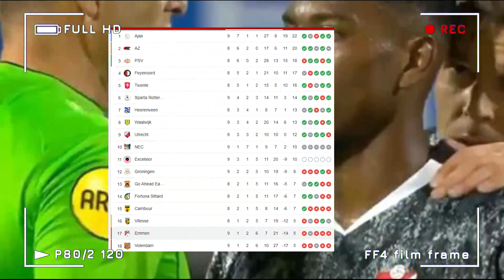SELECCION PERUANA RICARDO GARECA CONTÓ LO QUE HIZO PARA 'BORRAR' A CLAUDIO PIZARRO DE PERÚ